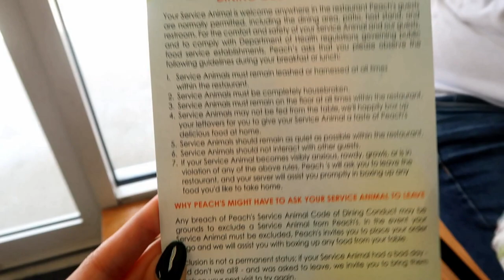Brunch with the Family - Memories of Jaquie.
💚Hey Guys! Were back for your entertainment📺. We have been staying at home much more often because of this virus and we decided why not get back into vlogging and entertain you guys while this pandemic settles down. We do have a lot of things to catch you guys up on

Today's Vlog Information